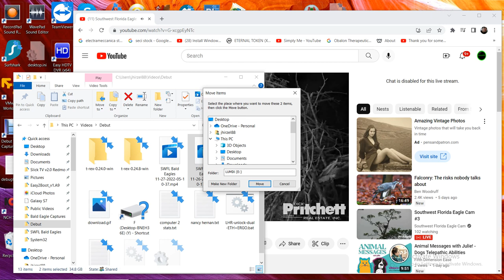SWFL Bald Eagles 11/27/2022 05:10